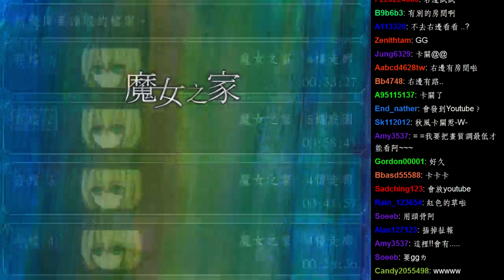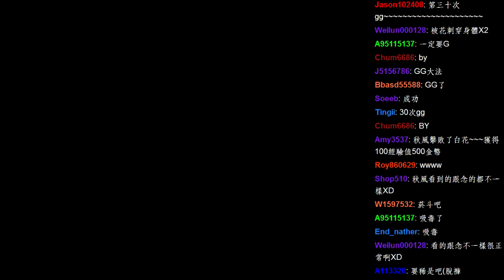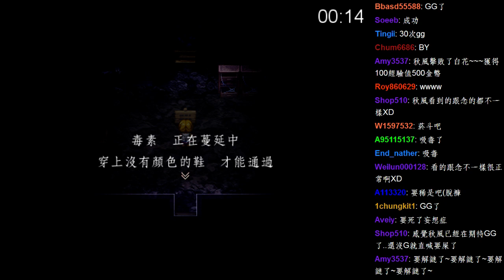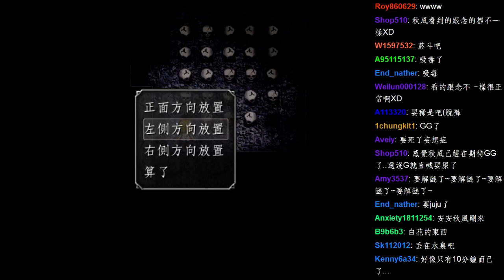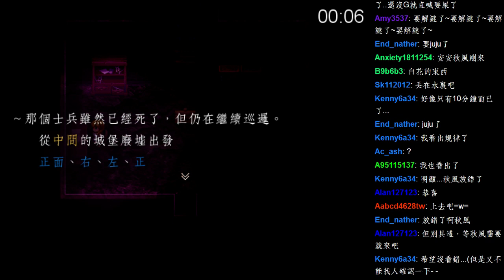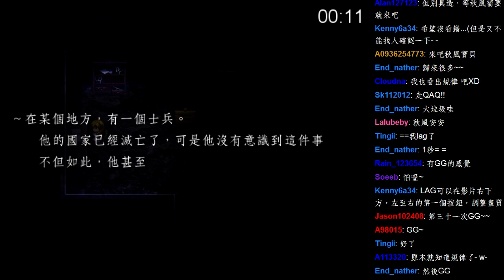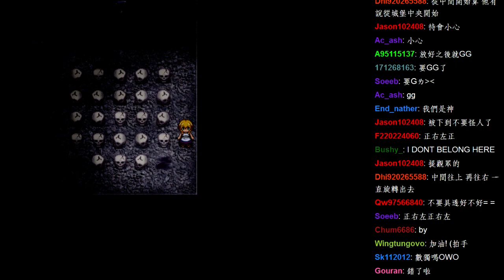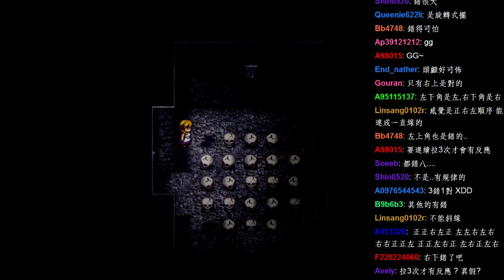舞秋風直播 - 魔女之家 - 7 / 10